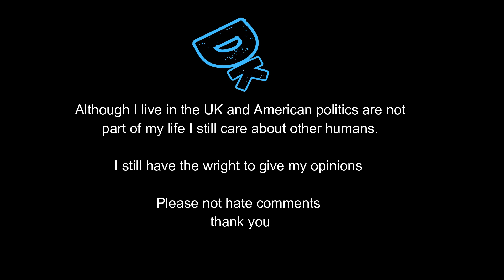The Human Race Sucks - a DK Production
This video is intented to give my own voice over what happened the other day, being a UK citizen i look at this seeing another human being attacked which is out right disgusting.

My heart goes out to Corey Comperatore's family who have lost a hero and a father..

Links to Griffinmind's video which you must watch so you can fully understand what this video is about..

there are lots more vids on this subject and guess more to come...

Welcome to my Vlog channel, my name is as you can guess Darren Keenan, I have many stories to tell about my life experiences some good some not so good, From Mental Health to being made Homeless many years ago.

Thank you for the interest in this video